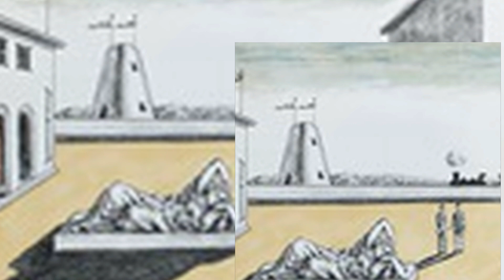De Chirico 19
Music performance and video montage by Mark Kolt.